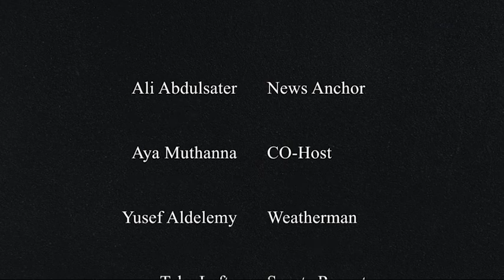WFHS Announcements - 10/25